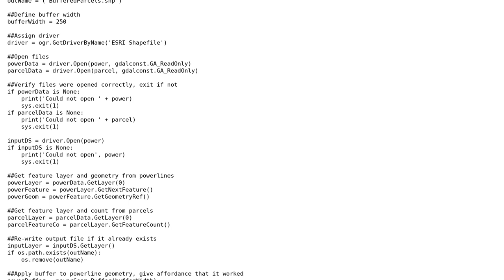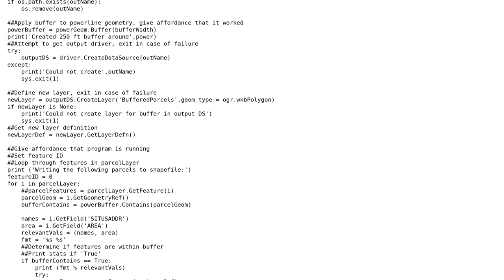GIS: Writing selected features to shapefile using OGR and Python?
With thanks & praise to God, and with thanks to the many people who have made this project possible! | Content (except music & images) licensed under CC BY-SA | Music | Images & others | With thanks to user PolyGeo user Megan user blizzardus and the Stack Exchange Network Trademarks are property of their respective owners. You are responsible for your own actions.